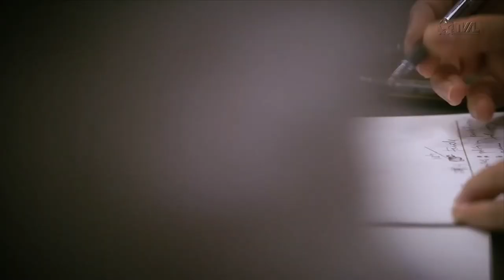Comissão de Finanças e Tributação - 10/11/21